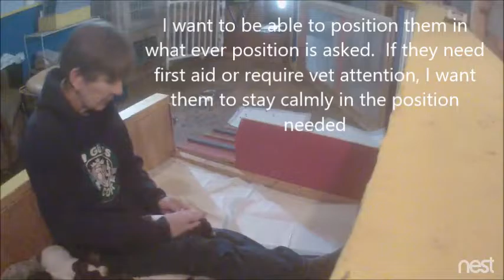GSP Puppy Imprinting for better companions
Jager Traumen Kennel doesn't raise pets.  We raise partners.  From birth the pups are imprinted for ease of handling for almost every handling scenario need.